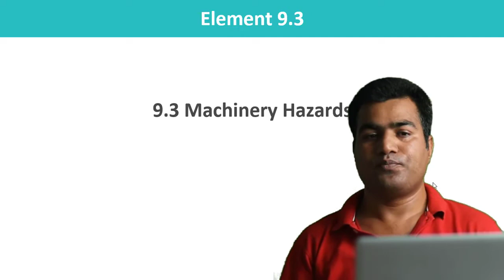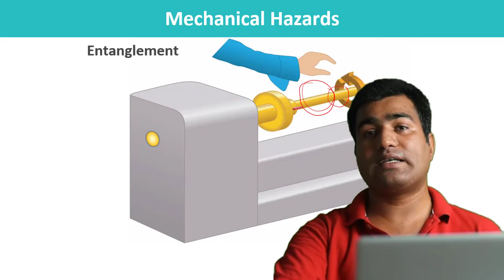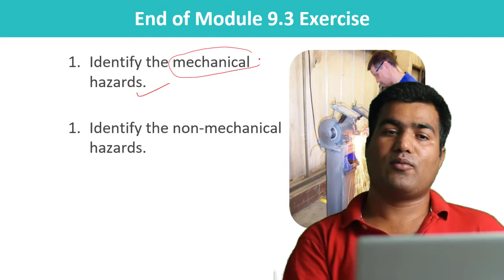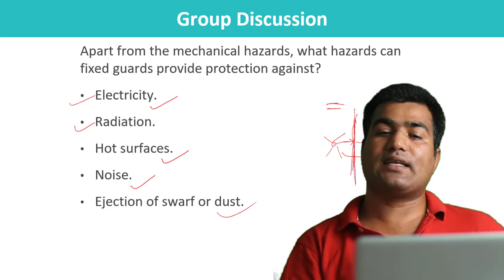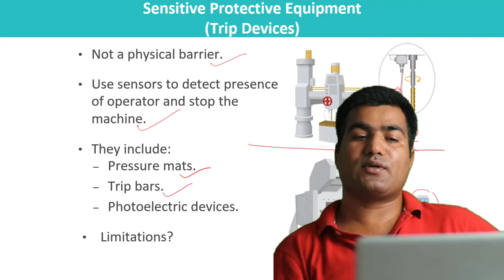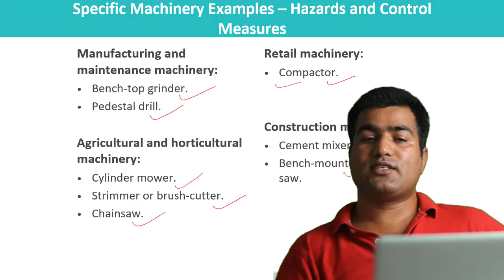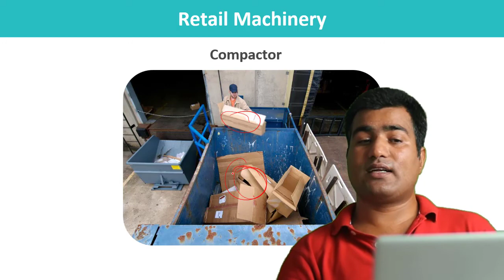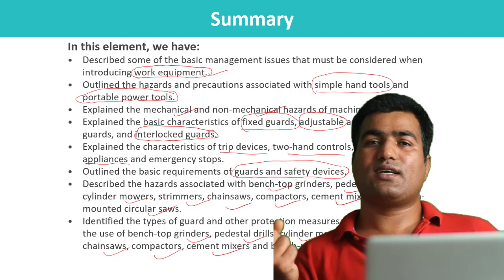Mechaniary hazard | Mechanical & Non Mechanical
In this element

Explained the mechanical and non-mechanical hazards of machinery.
Explained the basic characteristics of fixed guards, adjustable and self-adjusting guards, and interlocked guards.
Explained the characteristics of trip devices, two-hand controls, protective appliances and emergency stops.
Outlined the basic requirements of guards and safety devices.
Described the hazards associated with bench-top grinders, pedestal drills, cylinder mowers, strimmers, chainsaws, compactors, cement mixers and bench-mounted circular saws.
Identified the types of guard and other protection measures to ensure safety in the use of bench-top grinders, pedestal drills, cylinder mowers, strimmers, chainsaws, compactors, cement mixers and bench-mounted circular saws.